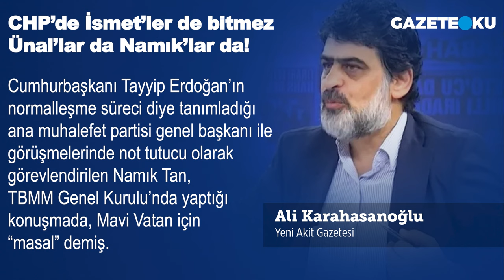ALİ KARAAHSANOĞLU CHP^DE İSMET'LER DE BİTMEZ ÜNAL'LAR DA NAMIK'LAR DA